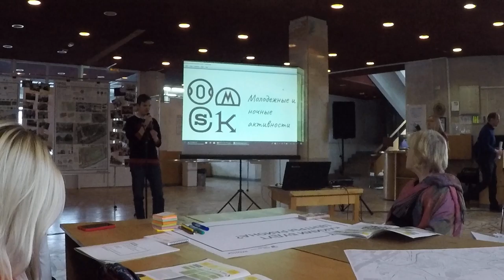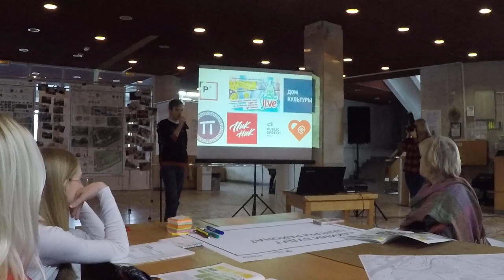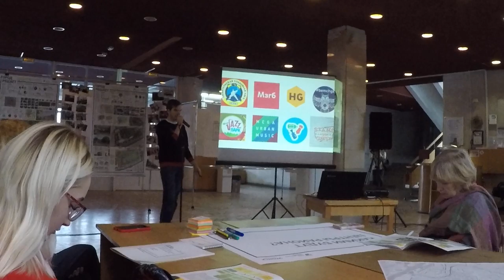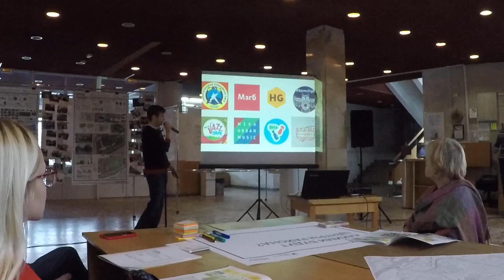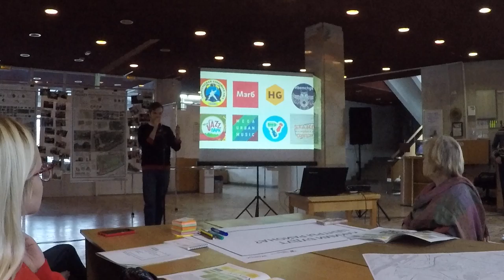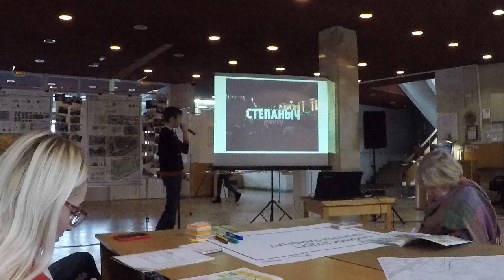Развитие общественных пространств. Конференция. Николай Кондаков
Итоговая конференция, дискуссия, спикер Николай Кондаков.
Проект "Город решает: развитие общественных пространств" выполнялся при поддержке Фонда президентских грантов в 2019 году. Ассоциация ЭКОМСК. Подробнее на сайте urban.ecomsk.ru